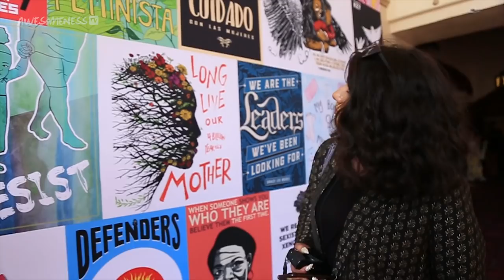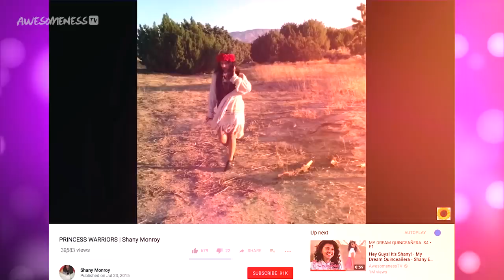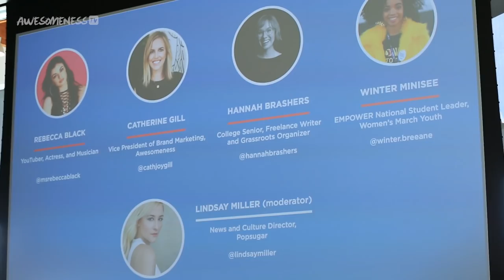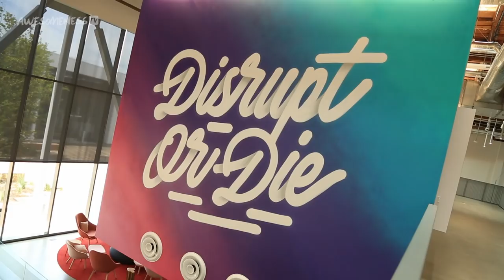This Is The End | LIFE AFTER QUINCE Season 4 EP 11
It's the final showdown between Vivian and Victoria. Will the girls ever be able to be friends again?
Are We Over? | LIFE AFTER QUINCE Season 4 EP5
I Still Care For You | LIFE AFTER QUINCE Season 4 EP2

A Quinceañera celebrates a girl transforming into a young lady. After the glitz and glam of the party comes new life experiences and responsibilities. Find out what happens to our Quince girls after they turn 15. Follow along as they experience their firsts: from dating, to makeup, to getting their driver's license, experience Life After Quince.

Follow Life After Quince on Instagram!

→ Credits ←
Airam

Created By: Kevin Stalker and Laura Flanagan
Executive Producer: Liza Glucoft
Producer/Director: Kevin Stalker
Producer: Jackie Merry
Line Producer: Andrew Oliver
Associate Producer: Anais Bergues

Director of Photography: Kevin Castro
Camera Operator: Armir Camangian
Camera Operator: Michael Summers
Sound Mixer: Chase Yeremian

Editor: Fay Robles and Jose 'Taco' Cruz

→ follow AwesomenessTV! ←

→ follow AwesomenessTV! ←